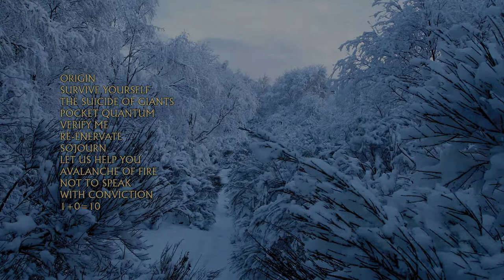Achenar - Pocket Quantum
Fourth track from the 2007 album, All Will Change.